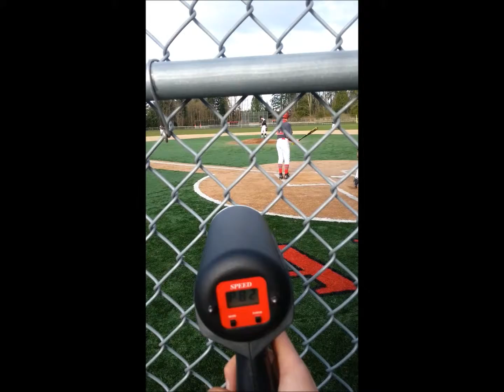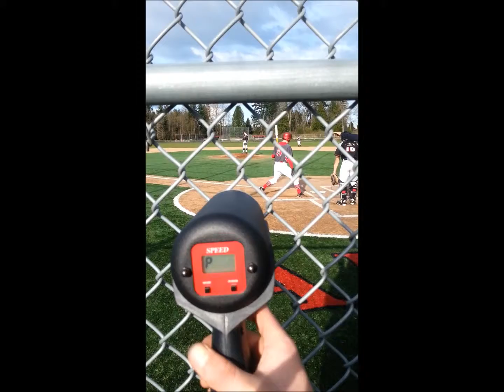Ryan Dorney Live Pitching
Ryan Dorney, 2014 RHP